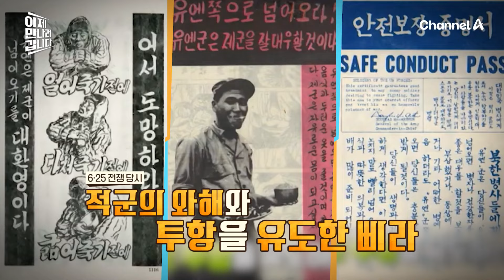존재 자체가 강력한 '폭탄', 김정은이 가장 두려워한다는 삐라! | 이제 만나러 갑니다 654 회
전단 살포에 대규모 시위까지?
대북 확성기 보다 무서워하는 삐라